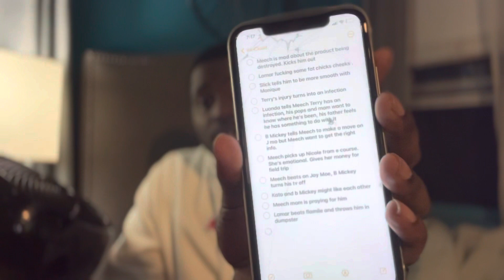BMF Episode 2 Review/Recap